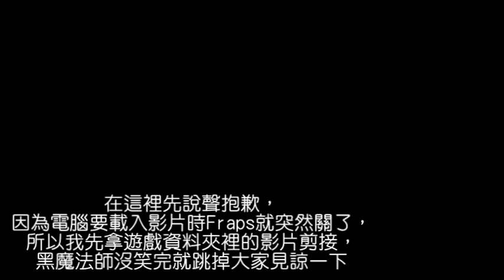新楓之谷 新職業 夜光 故事劇情+基本技能介紹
明天還有可能做天使破壞者的